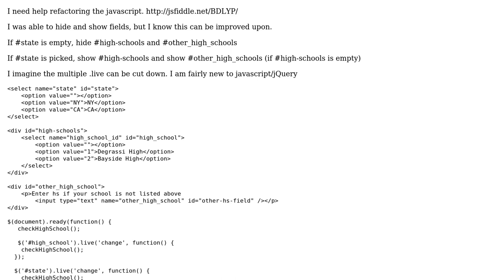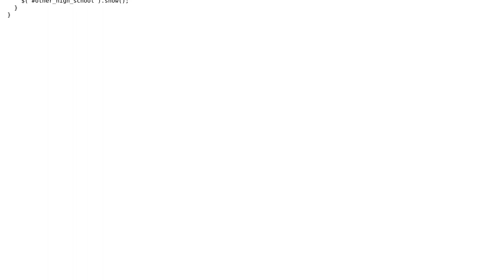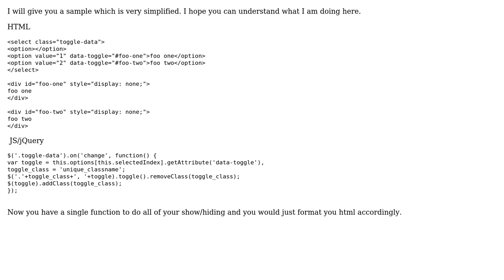Code Review: refactor javascript - show and hide fields based on current selection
With thanks & praise to God, and with thanks to the many people who have made this project possible! You are responsible for your own actions.